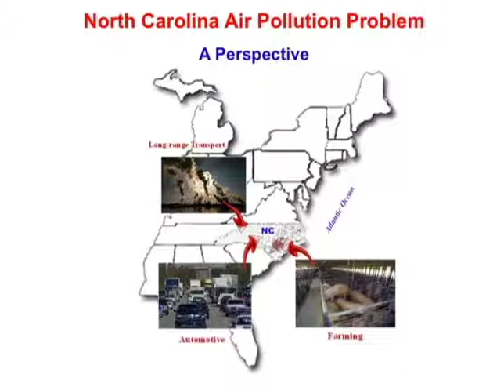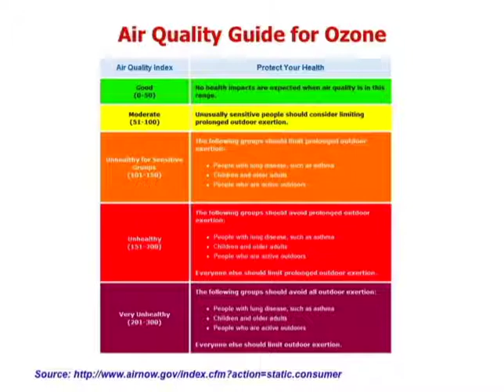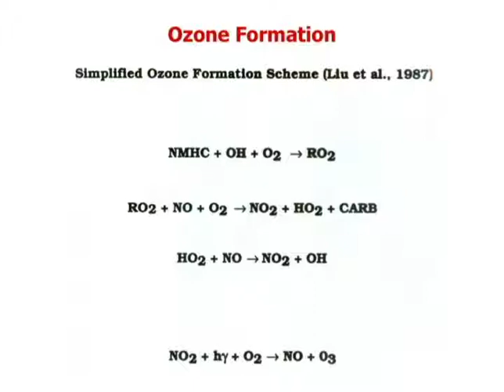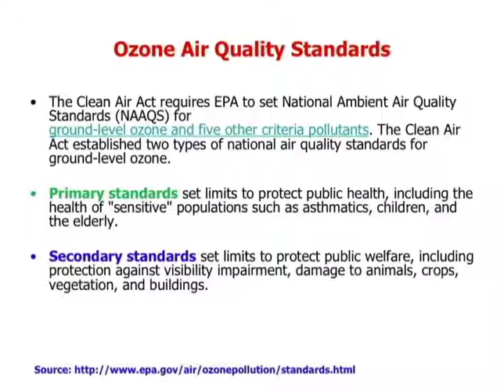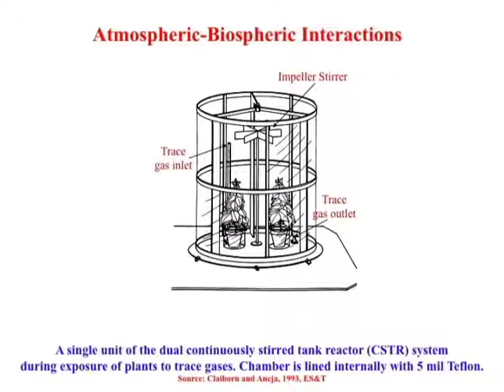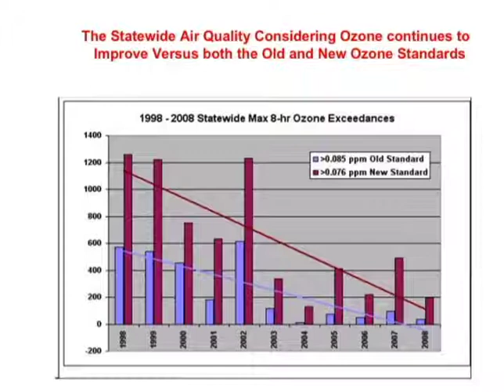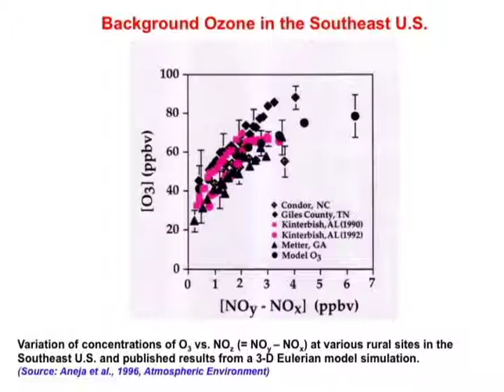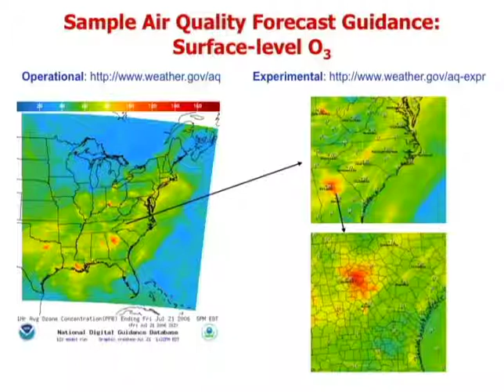The Ozone Air Pollution Problem In North Carolina Viney P Aneja